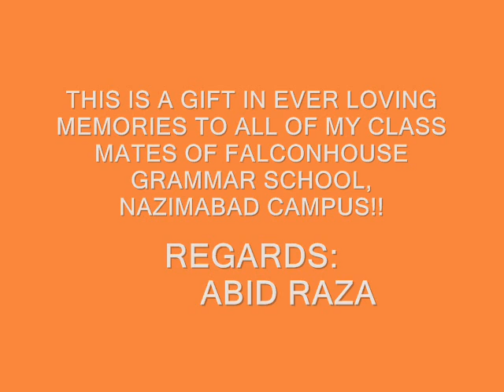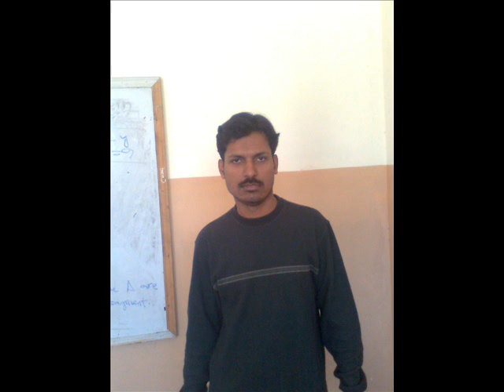FALCONHOUSE GRAMMAR SCHOOL, NAZIMABAD CAMPUS!!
I LOVE PHOTOS BECAUSE THEY NEVER CHANGE,EVEN THE PEOPLE INSIDE THEM ARE CHANGED!

SPECIAL THANKS TO ALL THE TEACHERS FOR SO MUCH LOVE AND CO OPERATION!!
REGARDS:
    ABID RAZA!!
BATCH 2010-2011